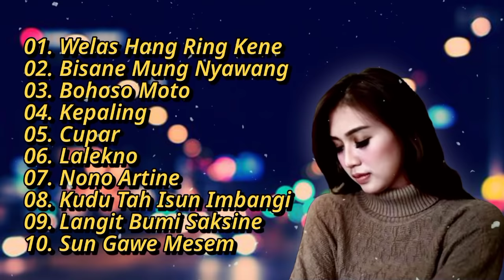Suliyana Full Album Welas Hang Ring Kene x Bohoso Moto x Kepaling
Suliana Full Album Welas Hang Ring Kene x Bisane Mung Nyawang

01. Welas Hang Ring Kene
02. Bisane Mung Nyawang
03. Bohoso Moto
04. Kepaling
05. Cupar
06. Lalekno
07. Nono Artine
08. Kudu Tah Isun Imbangi
09. Langit Bumi Saksine
10. Sun Gawe Mesem

Hanya untuk hiburan semata. Audio yang terdapat di monetize oleh pemegang licensi.